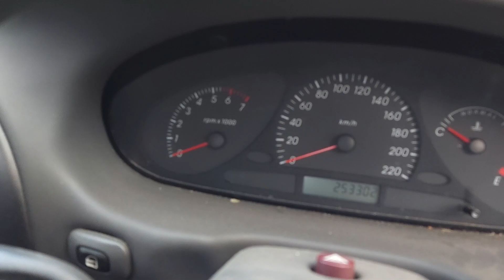AU drift Build 1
This is the begining of my au ute drift car project, this will  be one of many videos in this series.